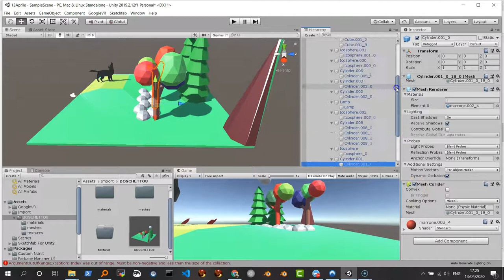Aggiungere Mesh Collider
Aggiungere mesh collider a tutti i sottocomponenti di una scena complessa senza impazzire.